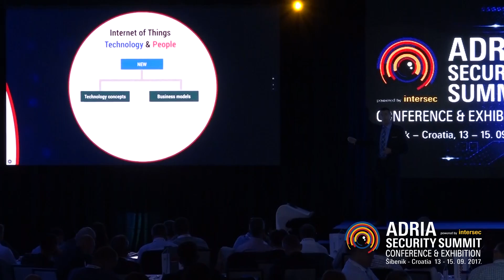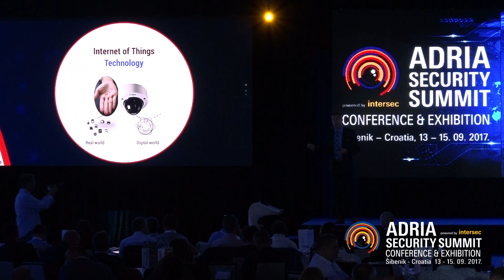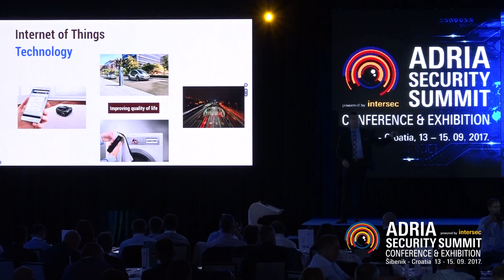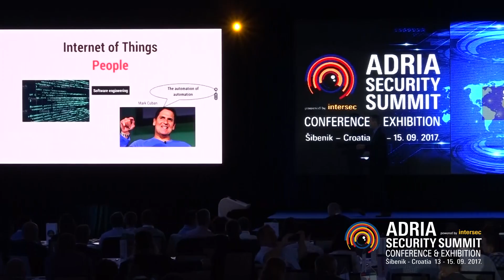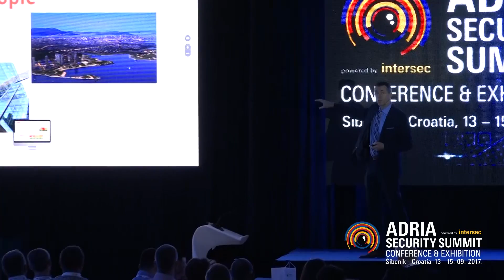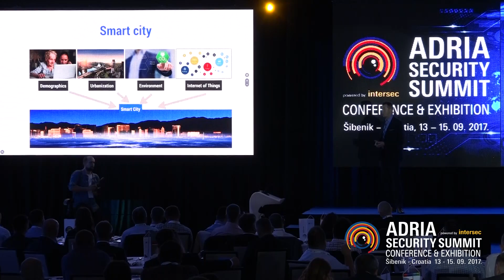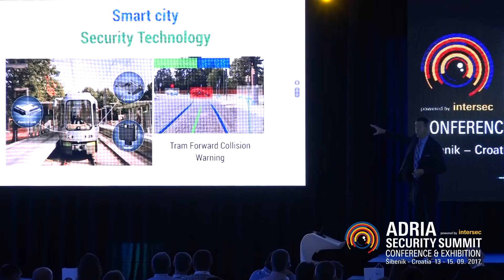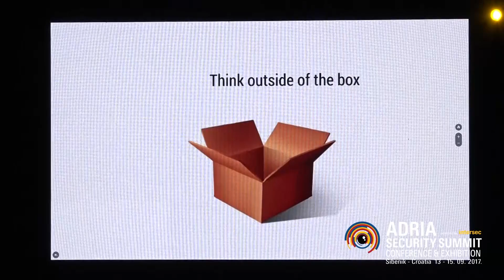Dino Jurisa; Adria Security Summit; Šibenik, Croatia 2017.